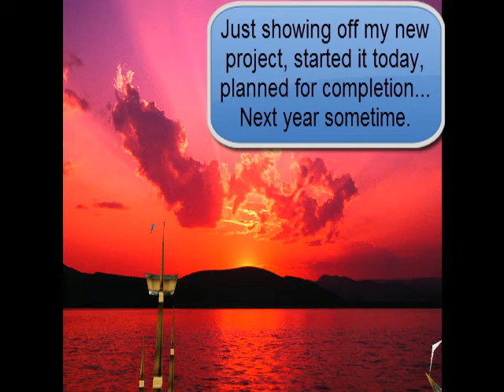Battleships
A project I started today in Java using LWJGL and GLApp. Due for completion next year! The video is simply to show off the collisions and models, well, pretty much everything there.

Song is All We Need To Know by Future Kings of Spain
Download it on I-Tunes if you like it!